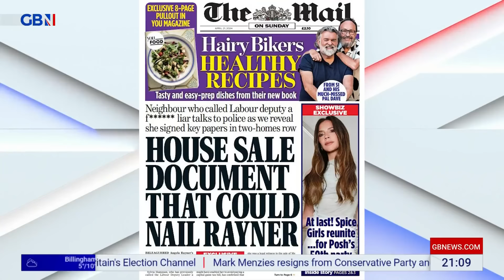Why Angela Rayner's housing controversy won't go away - 'We WON'T let it!'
“Why won't the story go away? Because of the impression - righly or wrongly -that the woman who would be our next deputy Prime Minister is hiding something, and not being straight with the public - surely a key qualification for high office.”

Mark Dolan on why Angela Rayner’s controversy remains a key political talking point.